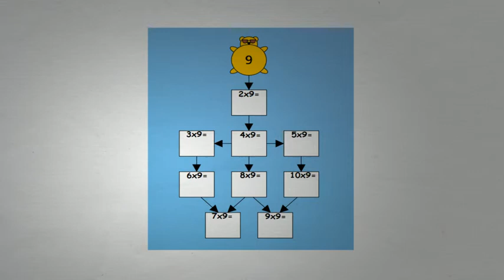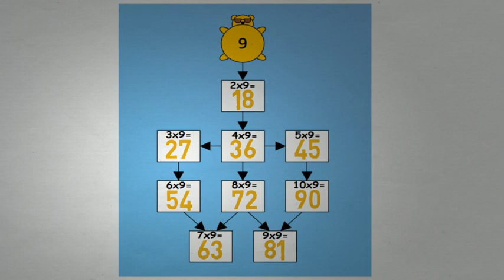Tafel van 9 - Wizwijs